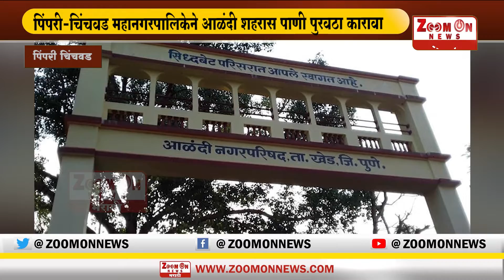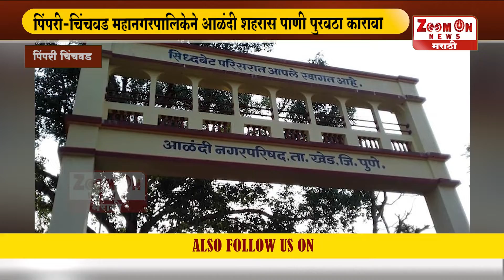PUNE | पिंपरी चिंचवड महानगरपालिकेने आळंदी शहरास पाणी पुरवठा कारावा आळंदी विकास युवा मंचची मागणी